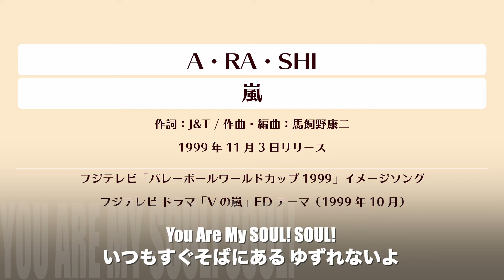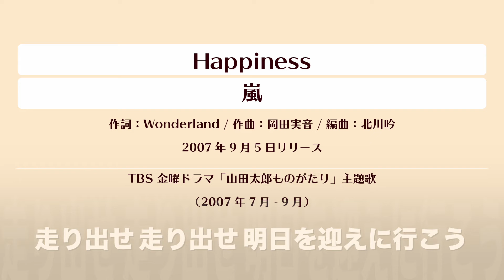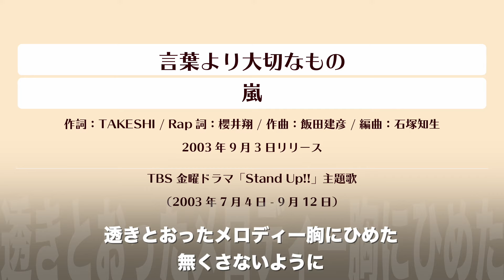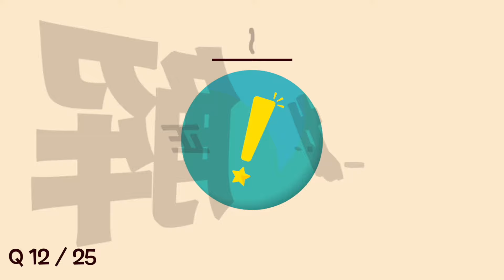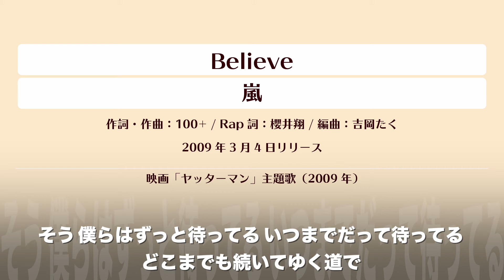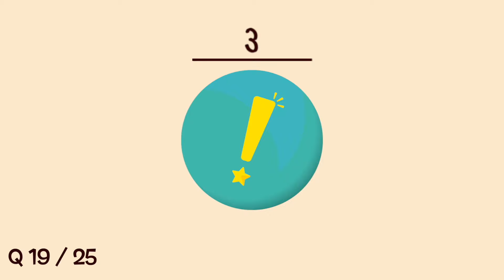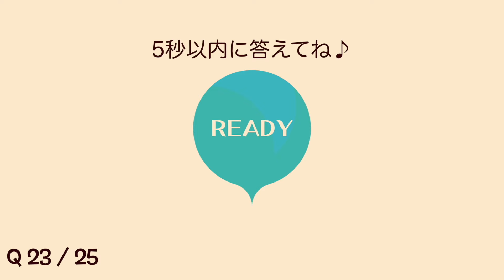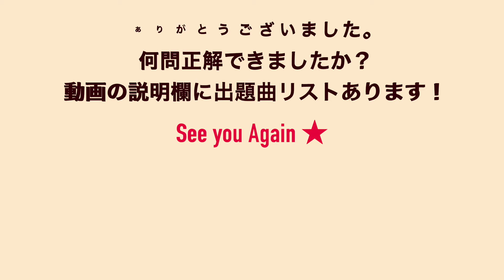嵐 イントロクイズ​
嵐の楽曲でイントロクイズ！
歴代の代表曲・人気曲から全25問です。
じょじょにむずかしくなります（個人差あり）。

イントロが流れ始めたら曲名を答えよう。
5秒後に正解のサビが流れて、曲情報と歌詞が確認できます。
ぜひ全問制覇にチャレンジしてみてください★

嵐の早押しクイズを実際にプレイしよう

【出題曲リスト】
0:04 Love so sweet
0:23 One Love
0:41 A・RA・SHI
1:00 Monster
1:18 カイト
1:37 Happiness
1:55 言葉より大切なもの
2:14 サクラ咲ケ
2:32 truth
2:50 Troublemaker
3:09 GUTS !
3:27 ワイルド アット ハート
3:46 迷宮ラブソング
4:04 感謝カンゲキ雨嵐
4:23 果てない空
4:41 Believe
4:59 明日の記憶
5:18 Bittersweet
5:36 WISH
5:55 マイガール
6:13 アオゾラペダル
6:32 PIKA☆☆NCHI DOUBLE
6:50 愛を叫べ
7:09 Turning Up
7:27 ファイトソング